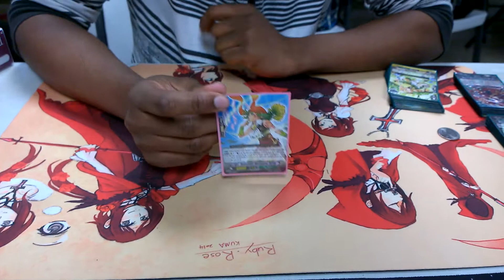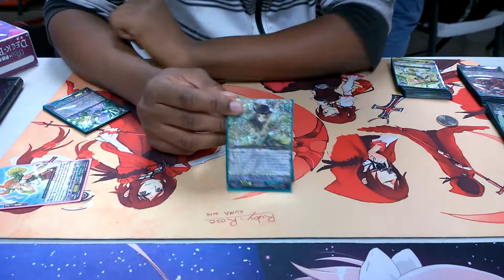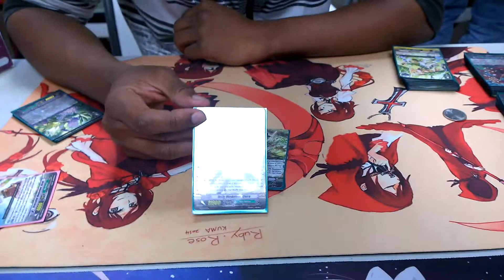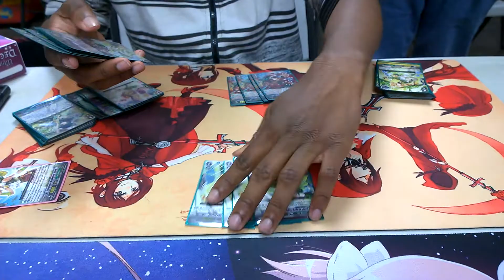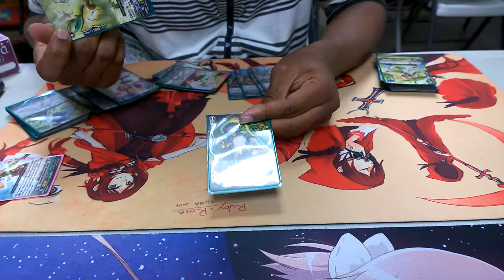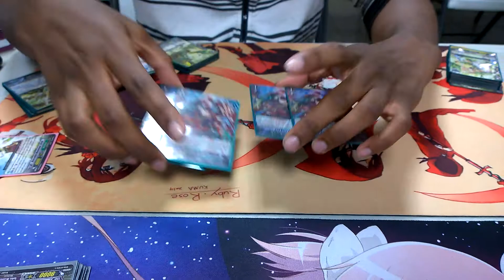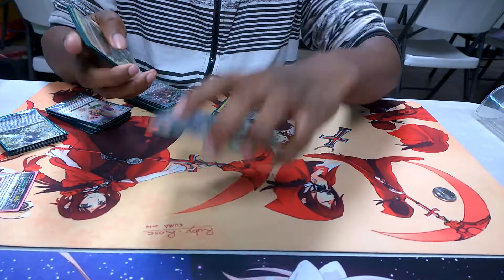Cardfight Vanguard Deck Profile - Neo Nectar Musketeer